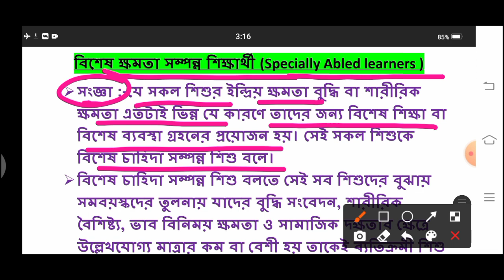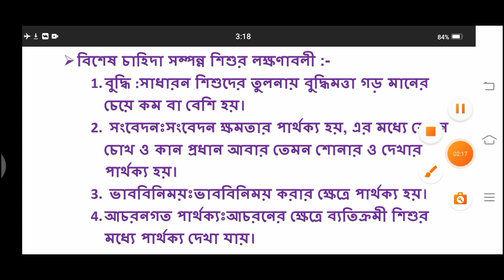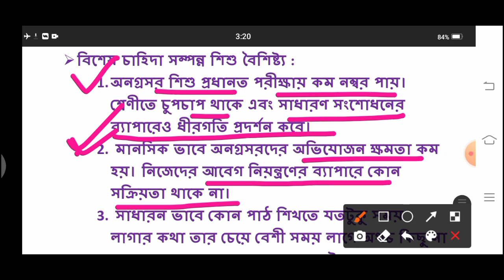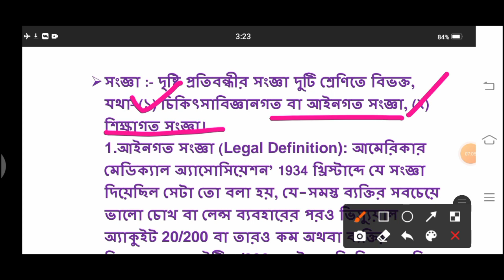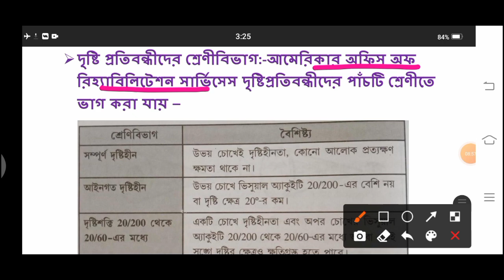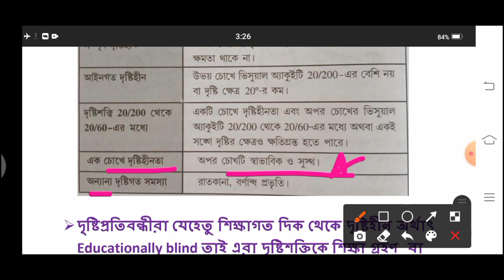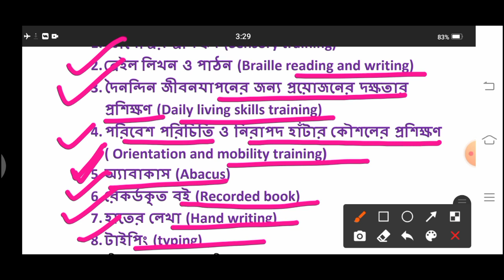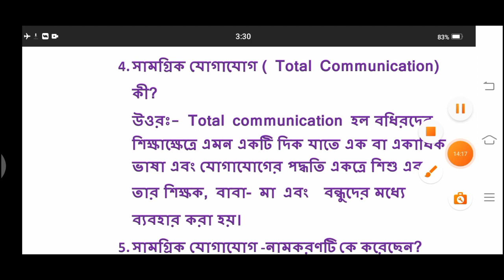||Tripura TET2022||Specially Abled Learners ||বিশেষ ক্ষমতা সম্পন্ন শিক্ষার্থী ||CDP...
Specially Abled learners
বিশেষ ক্ষমতা সম্পন্ন শিক্ষার্থী
PL5vkjiwCWlB34rDVTM8Du6gwfC0AF0k7m
presented by Tapan sir